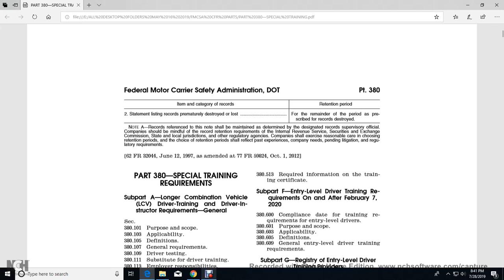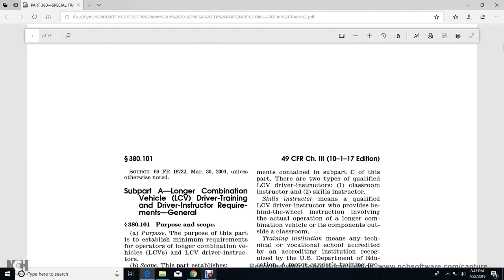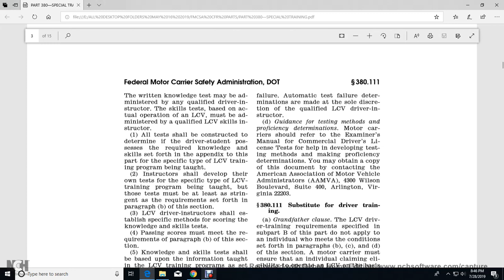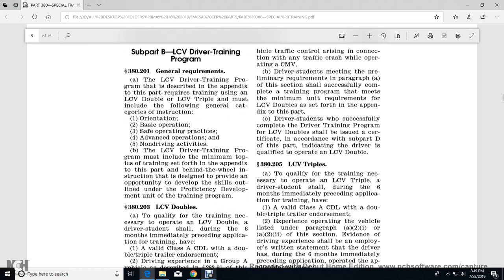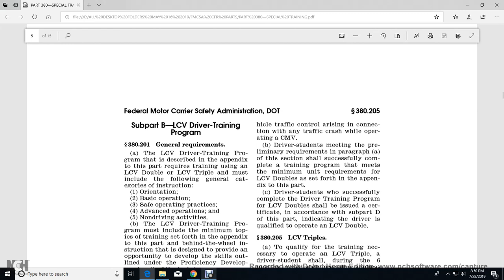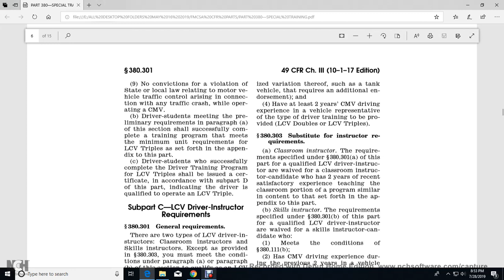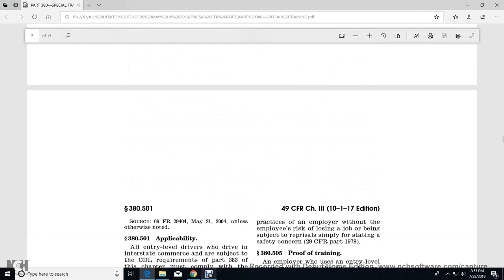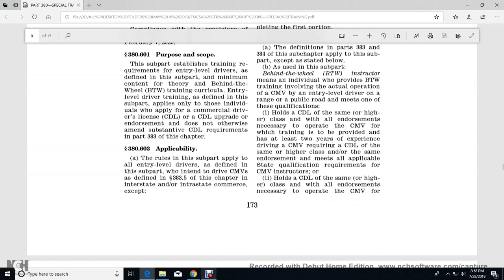PART 380—SPECIAL TRAINING REQUIREMENTS PART 1